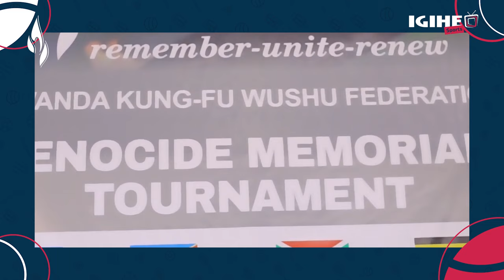Uruhare rw'amarushanwa yo Kwibuka muri siporo || Uko ategurwa n'icyo aba-sportifs basabwa